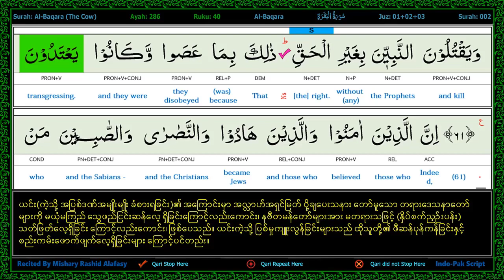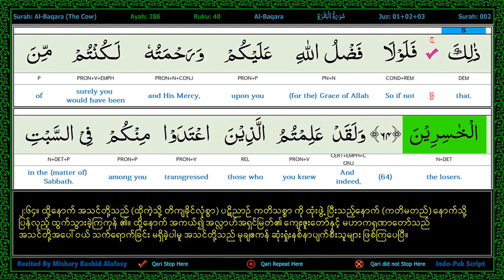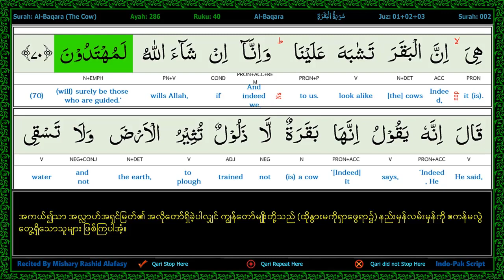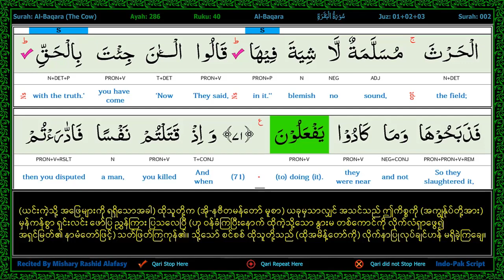p6 s2 a61 to a71 A E B Joined